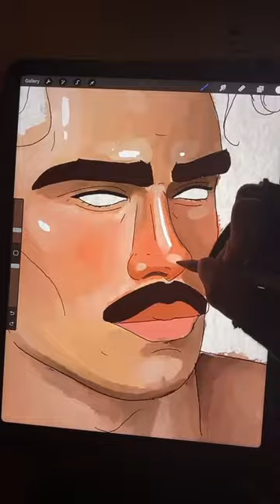oil up the muscle jock, art.